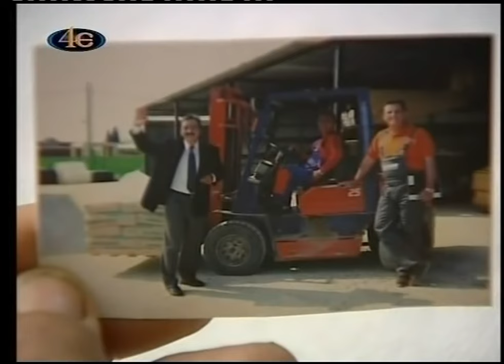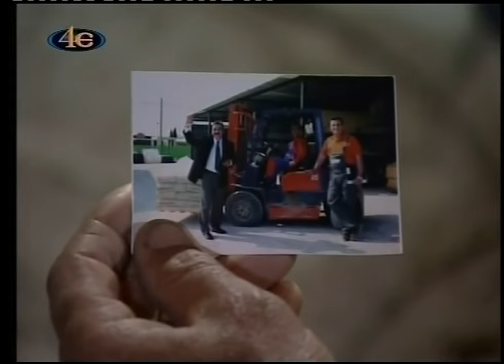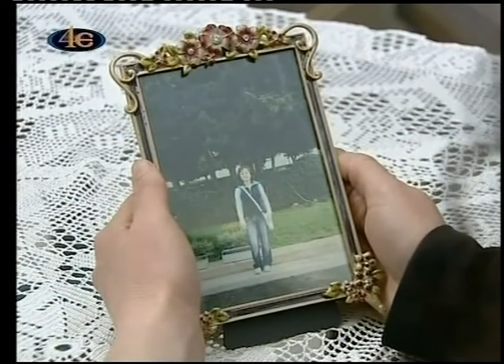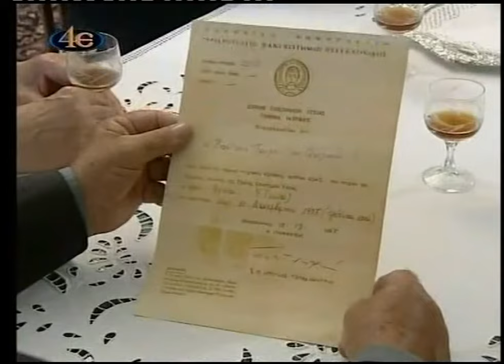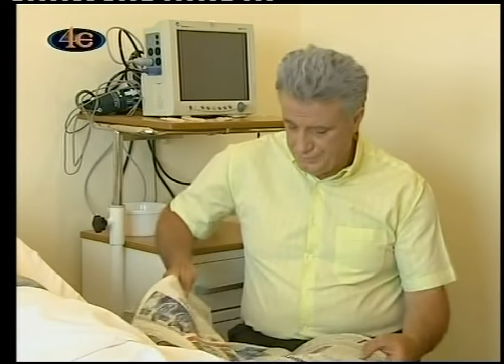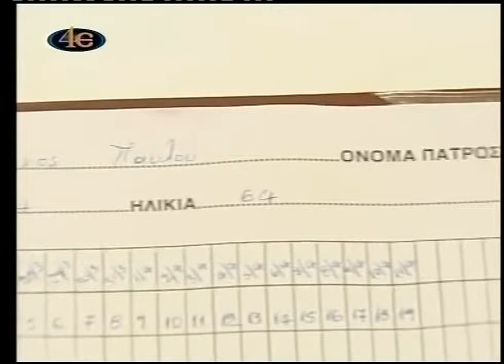ΑΠΟ ΤΟΥΣ ΒΙΟΥΣ ΤΩΝ ΑΓΙΩΝ(7ο)